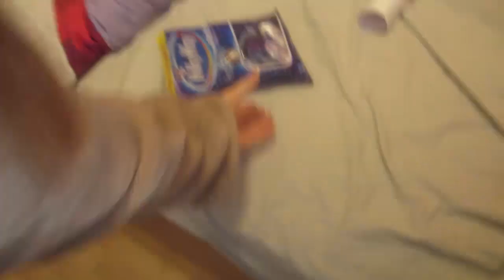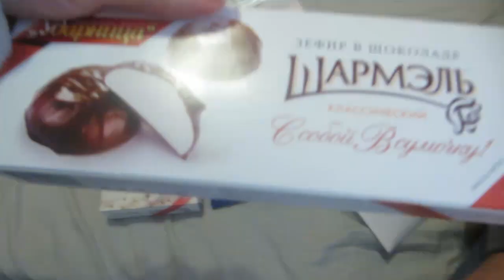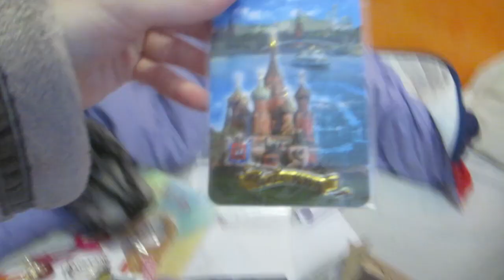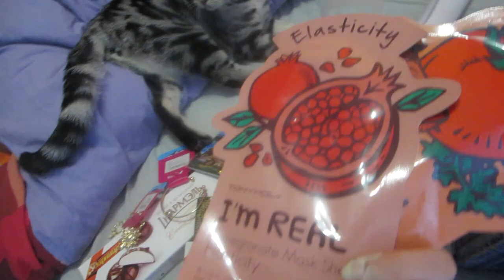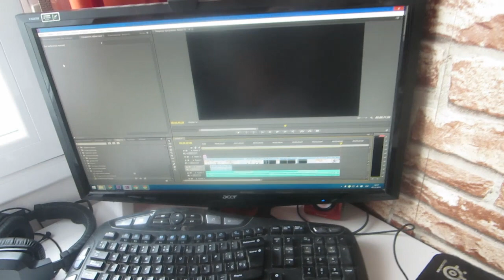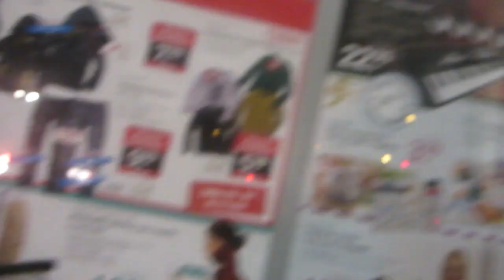VLOG: ВОТ ЭТО ПРИКОЛ! 03.12.14